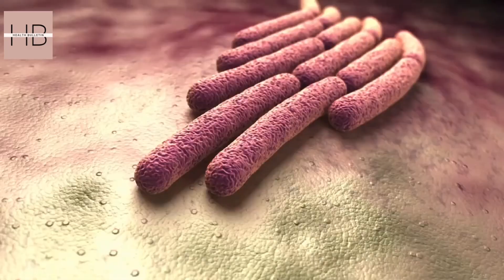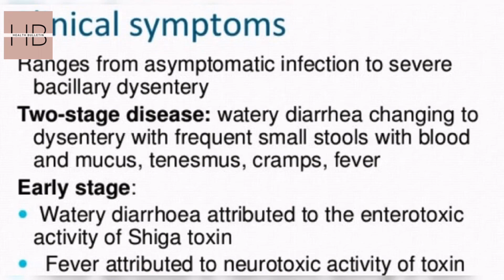Shigellosis Outbreak in US Changes Everything for the Homeless Community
A dozen countries, including the United States, Santa Cruz public health officials say the county is experiencing an outbreak of shigellosis, a highly contagious bacterial infection, among its unhoused population. Also more than 2OO Shigella infections in people who went to Cape Verde
An increase in shigellosis cases, mainly caused by Shigella sonnei, among travelers returning from Cape Verde, also known as Cabo Verde, has been reported in Europe, the United Kingdom, and the United States since September 2022.

Twelve countries have recorded 221 confirmed Shigella sonnei infections and 37 possible cases, all with a link to Cape Verde, which is in West Africa. The UK has the most cases with 95, followed by the Netherlands with 47, Sweden with 42, and France with 31. The United States has four patients.

Sequencing analysis of 106 human isolates from the Czech Republic, Netherlands, Sweden, UK, and the U.S. shows a genetically compact cluster suggesting a common source, said health officials.